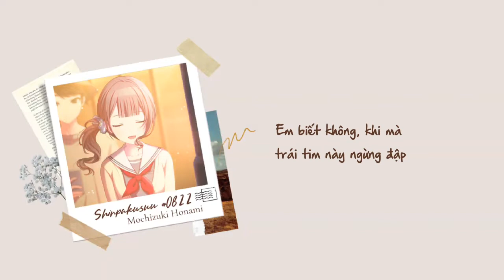[Vietsub] Shinpakusuu ♯0822 - Mochizuki Honami solo ver.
🌼Dịch thuật: Yuu, Chika
🌼Edit & Encode: Chika

822, con số tượng trưng cho thiên thần, người sẽ luôn sát cánh, đồng hành và dõi theo bạn mọi lúc mọi nơi. Tựa như hai nhân vật trong bản tình ca thấm đẫm nước mắt mà Chouchou-P mang lại. Tôi nguyện yêu người đến hết cuộc đời này, đến phút giây cuối cùng trái tim này còn đập.
Cá nhân tụi mình rất thich giọng ca của Honami đã làm bản solo này trước. Khi nào có full sẽ mần sau nhe.